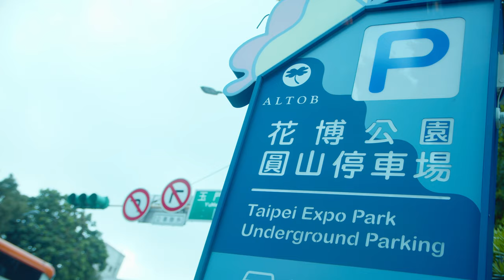疫苗打起來 圓山花博 疫苗接種站流程 AZ BNT疫苗 疫苗接種 SVlog223 垃圾灌籃 打針心得 酷炫事物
打針心得 酷炫事物 疫苗打起來 圓山花博 疫苗接種站流程 AZ BNT疫苗 疫苗接種 SVlog223 垃圾灌籃
垃圾灌籃
前往圓山疫苗接種站
分享好玩的事物
打針措手不及
腦袋空空
泰國AZ疫苗
專業的護士
台北人接種疫苗

SVlog 223
Caillou Wang
August 31
2021
Taipei Taiwan
Original Music create by (Caillou Wang 王靖凱 .